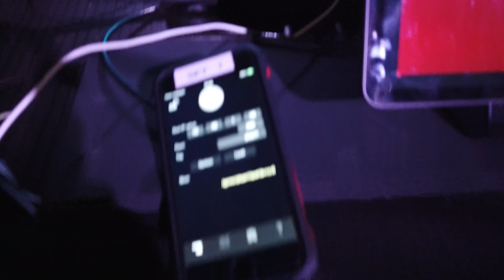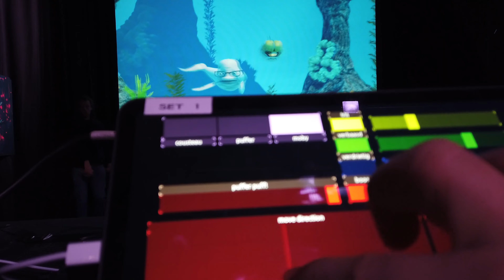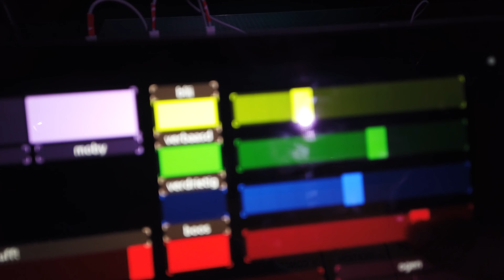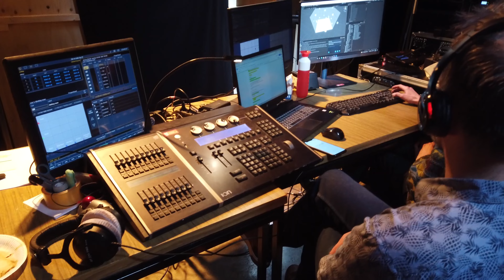Welkom in het theater van de toekomst! • CULTUURVLOG #116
Innovation:Lab van Theater Utrecht – in samenwerking met DOX en de HKU - is een nieuw initiatief dat januari 2021 van start is gegaan. Doel is om samen met andere makers en creatieven de komende jaren te bouwen aan het theater van morgen. Innovatie, co-creatie en inclusiviteit staan daarbij voorop. Hoe ziet de mensheid er over tien of honderd jaar uit? Hoe ziet het theater van morgen eruit? Welke rol zal technologie daarin spelen? Veel kunstvormen hebben een verhaal in zich, maar de vormen waarmee we die verhalen vertellen komen steeds verder af te staan van de complexiteit van de wereld waarin we leven. Hoe vertellen we de verhalen van morgen met de technologie van vandaag?

Dit Youtube-kanaal is van De Cultuurvlogger: Marco Dreijer.Wil je altijd op de hoogte zijn van nieuwe video’s?

Socials
Wil je meer zien van Marco? Volg hem dan op

En uiteraard kun je alle blogs, vlogs en de cultuuragenda vinden op de

Nieuwsbrief
Ook is er een maandelijkse nieuwsbrief die op de eerste van elke maand verstuurt wordt met alle tips voor de komende maand!

Podcasts
Fan van het songfestival? Luister dan hier de Ding-a-Dong songfestival podcast